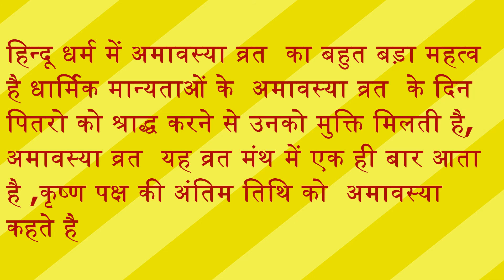जनवरी में अमावस्या व्रत कब है,january 2020 me kab hae amavasya vrat,date of amavasya vrat in january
hello friends
     apne es video me maine bataya hae ki january me kab hae amavasya,aur kaun si amavasya pad rahi hae es baar,aur kya amasvasya vrat,kya hota hae esme jaaniye vistaar se.january 2020 me kab hae amavasya vrat